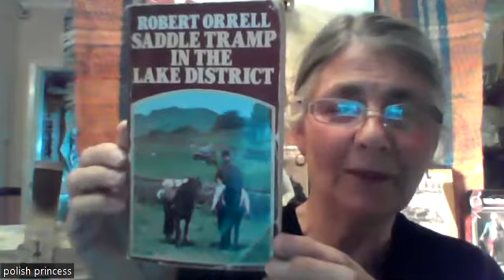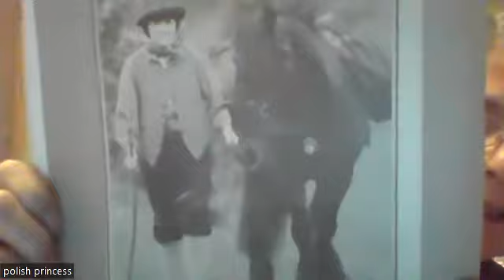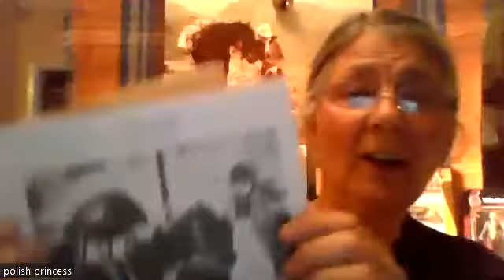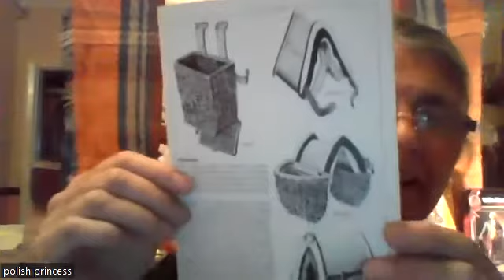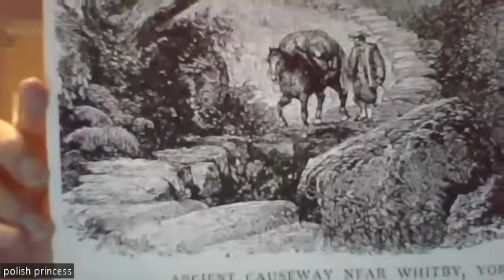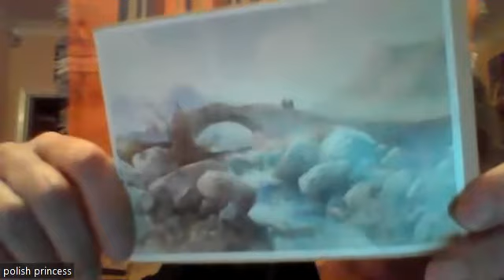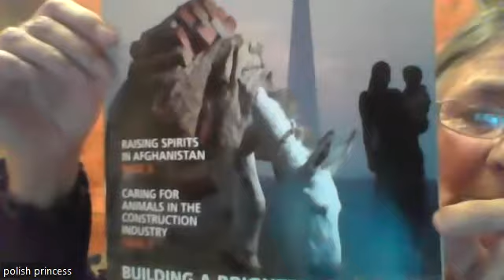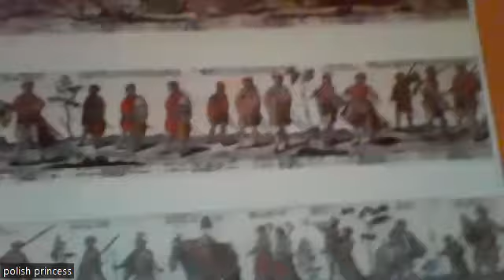Pack Horses of the '45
In this fascinating talk, Janet Niepokojczycka draws on her own experiences during journeys with pack horses in the 1980s and 1990s to describe their attributes and assess the role they played during the Rising of 1745.  In her talk, Janet considers the advantages of pack horses over wheeled vehicles as means of transport, and explains how they were deployed to move commodities between Cumbria and London over the centuries, quoting Daniel Defoe who explained how fresh fish was carried from the North of England to Billingsgate Fish Market in the early eighteenth century.  The talk concludes by assessing how horses have been deployed in wartime, and their contribution as auxiliary support for the Jacobite Army during its advance to Derby and subsequent retreat over difficult terrain through Shap and Kendal.